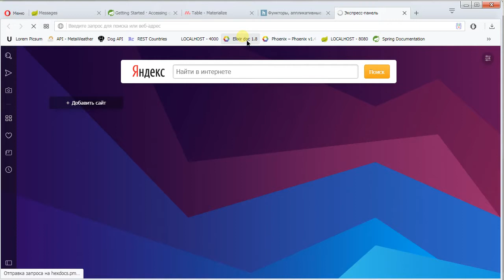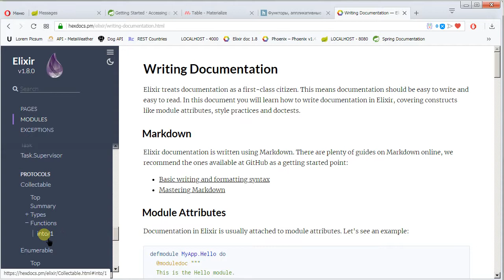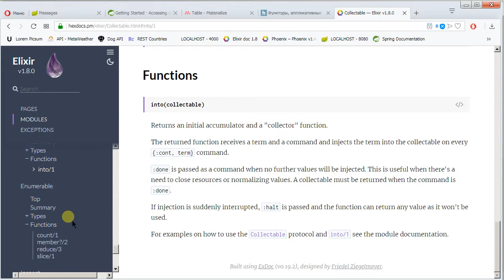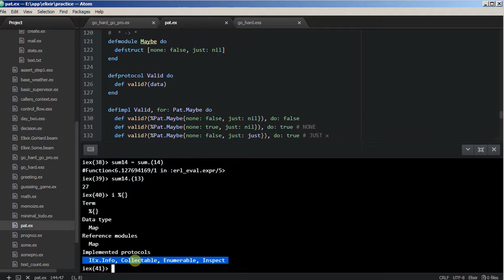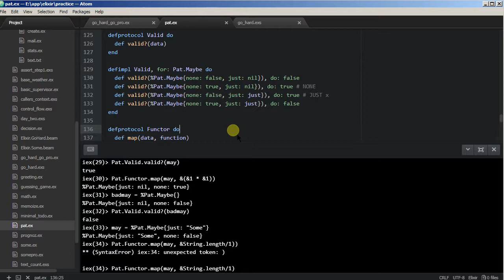Elixir tutorial - 11 функции высших порядков